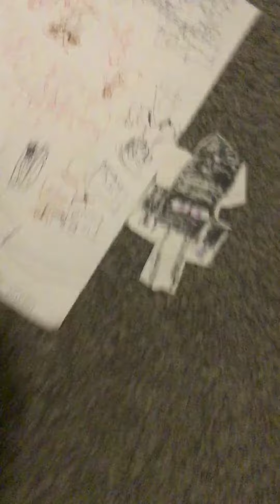Skibdi tolliet 030 part 1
Looks like real g-man got a 2nd upgrade and white mask did in base but don’t worry x x titan and titan chest man will have a battle stay tuned for part 2 original series 👉 @DaFuqBoom